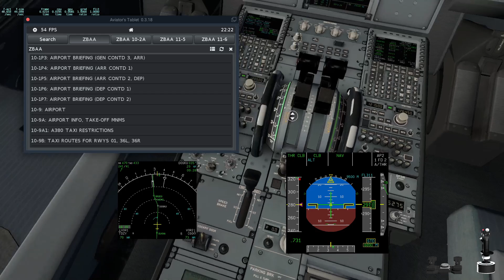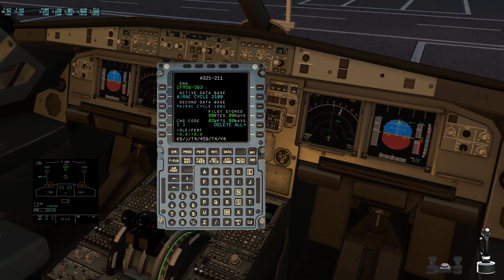ZHCC(CGO) - ZBAA(PEK) VATSIM FLIGHT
X-PLANE 11
TOLISS A321

ZHCC(CGO)
RWY12 GUK1X DEP

ZBAA(PEK)
AVBOX9ZA ARR
ILS-Z 01

Taxi K6-J-T4 , T4,Y4, STAND459

WX@ZBAA
QNH:1013, TEMP:21, WIND:VRB 2kts

00:00 Pushback
03:45 Taxi
09:50 Take off
12:00 CLB
27:53 CRZ
47:19 DES
53:10 APPR
01:09:27 LANDING
01:12:04 Taxi
01:25:31 LANDING REVIEW